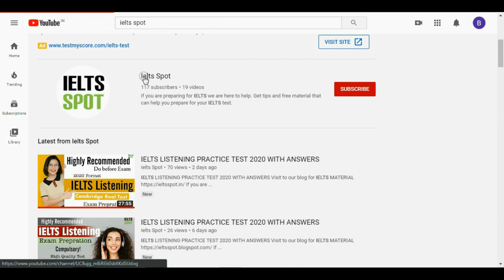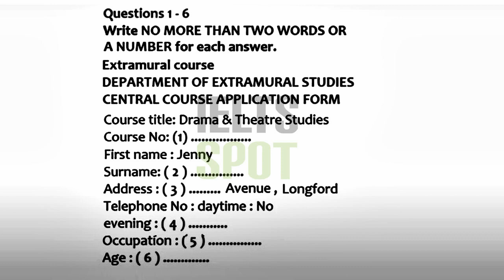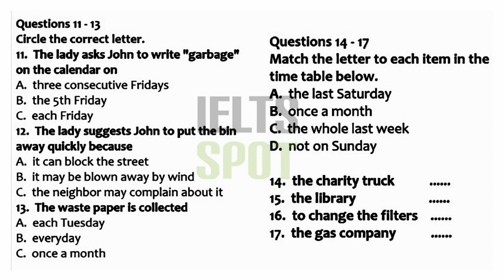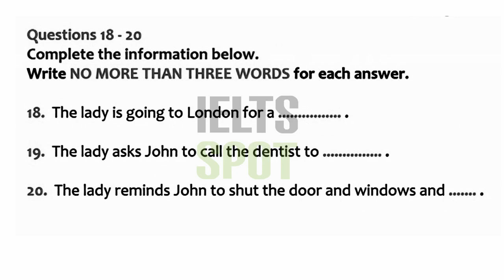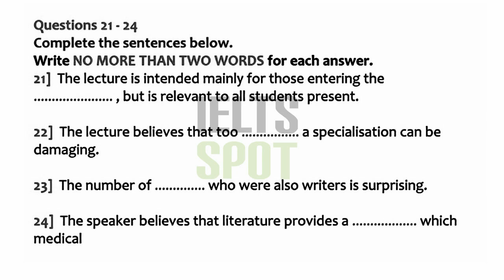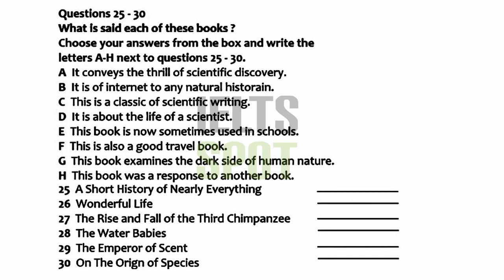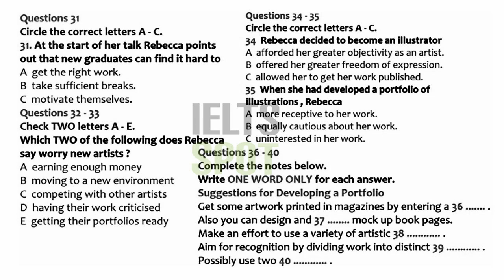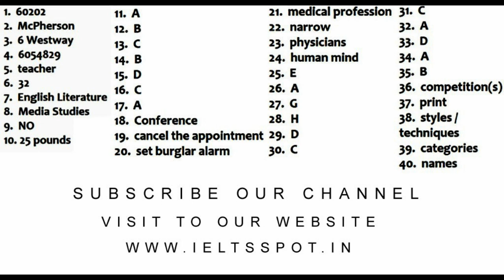IELTS LISTENING PRACTICE TEST 2020 WITH ANSWERS I IELTS PREPARATION I September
IELTS LISTENING PRACTICE TEST 2020 WITH ANSWERS I IELTS PREPARATION I IELTS SPOT I

Visit to our blog for IELTS MATERIAL

If you are preparing for IELTS we are here to help. Get tips and free material that can help you prepare for your IELTS test. Free material available for ielts academic reading, ielts general reading,
ielts writing task 2, IELTS general writing task 1, ielts writing task 2, ielts speaking, daily vocabulary, ielts tips and tricks.

listening books
Cambridge listening